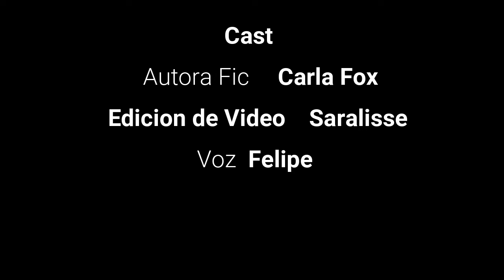Trailer de Fic - Bittersweet Destiny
Ni las historias, fics, canciones, películas, bailes a los que hago referencia me pertenecen; Esto es simplemente de entretenimiento y esparcimiento. Las ilustraciones pertenecen a sus respectivos dueños.